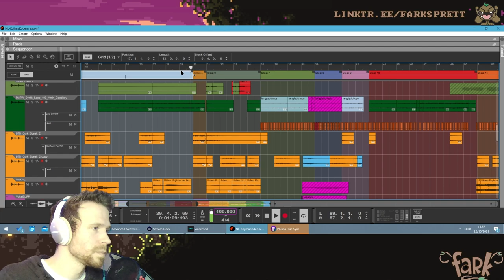faRk Mekker Musikk (streames på Twitch lørdag 23.oktober 20:00)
Lørdag 23.okt klokken 20:00 står det i sjedjulen min at skal jeg skal jobbe med musikk. Denne gang gjelder det utvidelse av Nerdelandslaget-jingelen, "Kojima-koden".
Mens dette pågår, hvorfor ikke like gjerne bare la vinduene stå åpne for hvem enn som skulle stikke hodet innom for å si heisannsveisannpådeisann?